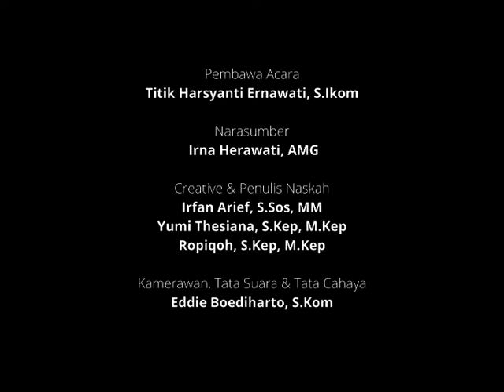Makanan Sehat untuk Pasien Pasca Operasi Jantung - Irna Herawati, AMG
Mau tahu bagaimana menentukan assessment gizi buat pasien pasca operasi jantung? Dan apa makanan sehat apa saja yang baik bagi pasien pasca operasi jantung, yuk simak dan tonton video podcast kami berikut ini.